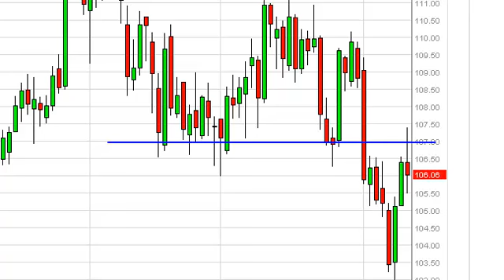Oil Technical Analysis for November 13, 2013 by FXEmpire.com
- November 13, 2013 commodity daily technical analysis for the Oil commodity. Find more information about Forex and Commodities News